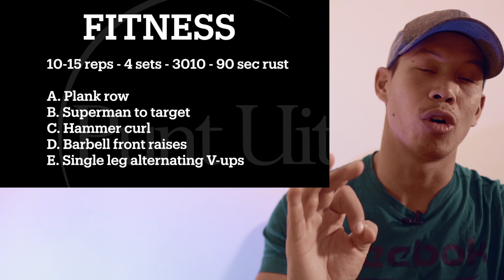Fitness workout 14 - Lockdown -05 -01 -2022